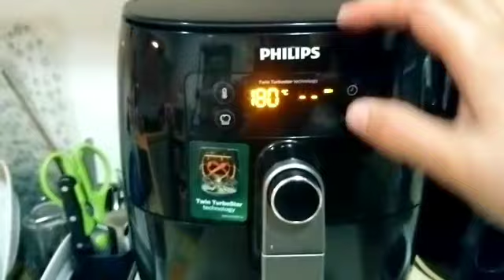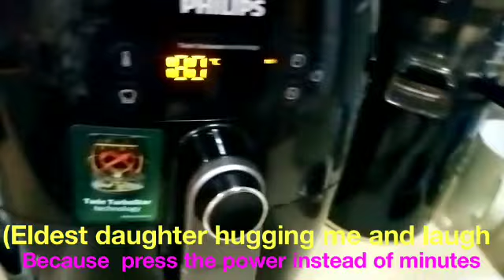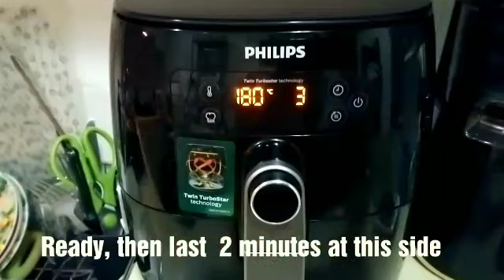PAANO MAG LUTO NG BUONG MANOK SA AIR FYER | HOW TO COOK WHOLE CHICKEN IN THE AIR FYER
Hello Friends,
Welcome to my channel name, Lipsthick Mamah Vlog, This video is my first time cooked a whole chicken in an Airfryer machine cooker which is machine is really good for our health, like avoiding the oil. I share this with you, because I really felt the success of what I am doing on this chicken. Hope ou like the video friends.Well, anyway I am from the  Philippines part of Negros Oriental and working as an OFW in Hongkong.
 God blessed.